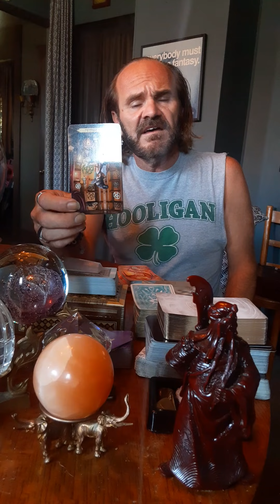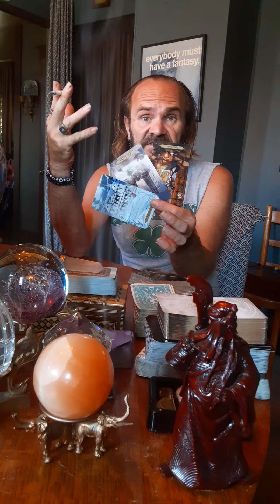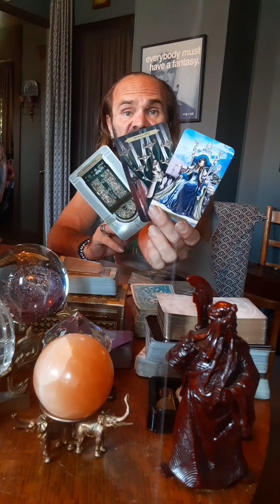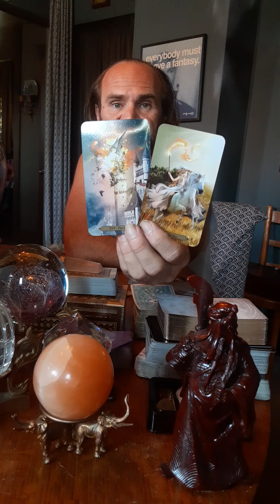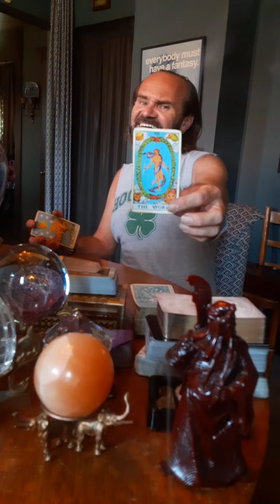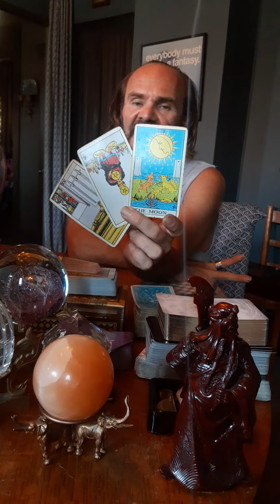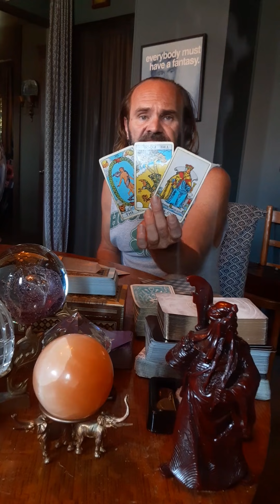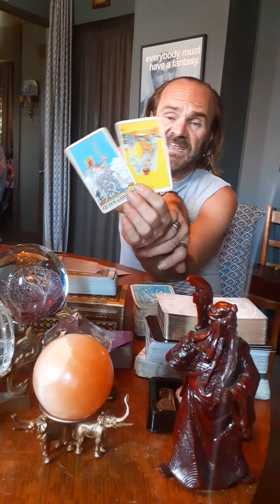Fire/collective. Doors are opening to release you...but this is definetly going to hurt...happines?